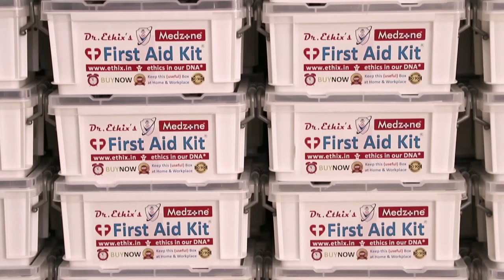Dr.Ethix's First Aid box cum Mini Medical Kit (Part-1)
First aid box is very important to keep in every home and workplace, its save life during injury or sudden illness.